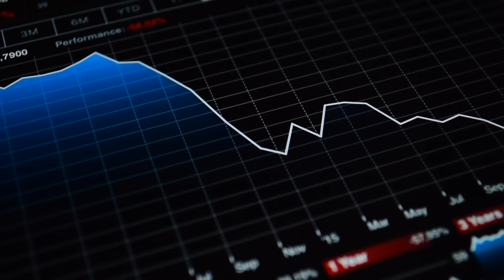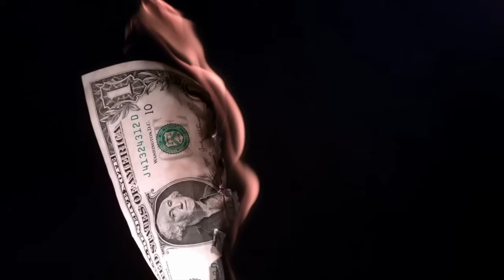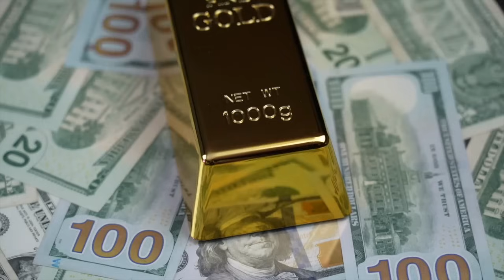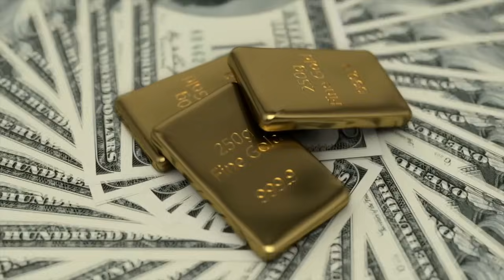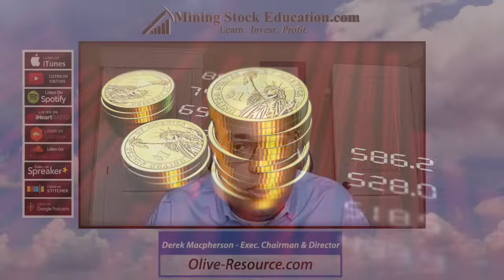Finding Resource Investing Opportunities in Today’s Market with Mining Analyst Derek Macpherson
Derek Macpherson is both a mining analyst and the CEO of 2 publicly traded companies: Gold79 Mines (AUU:TSXV) and Olive Resources Capital (OC:TSXV). Derek began his professional career as a metallurgist in the steel manufacturing business, which he then left to become a full-time mining analyst. In this interview hosted by Brian Leni, Derek reveals where he sees opportunity in the current resource market. Also, he describes the setup needed for a M&A frenzy, what catalysts may turn sentiment, a detailed discussion on analyzing developers and much more.

0:00 Introduction
1:34 Beaver Creek / Denver Gold Forum
6:00 Catalyst for M&A?
10:02 Sentiment Change in the resource sector
13:06 Where is the opportunity in the market?
21:06 Today, where do we stand on the spectrum of risk?
27:18 Critical Minerals versus Recession
32:58 After-tax IRR under 20%
37:36 NPV to CAPEX Ratio
46:21 Gold79 Mines (AUU:TSXV) & Olive Resource Capital (OC:TSXV)